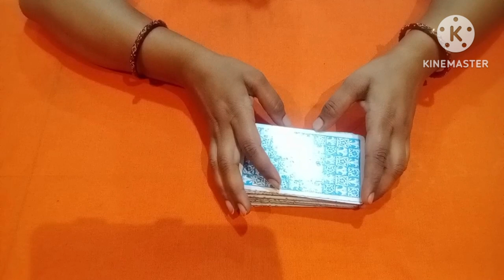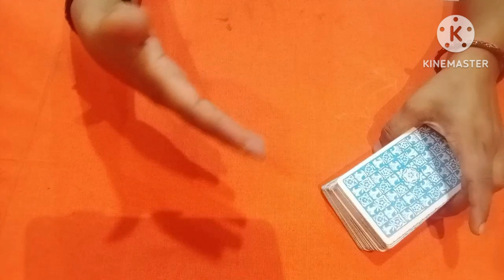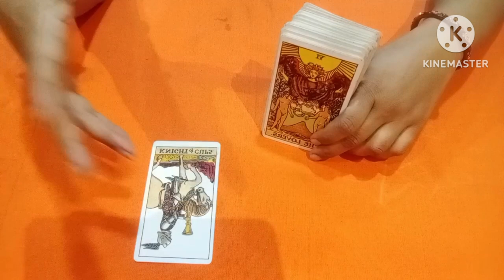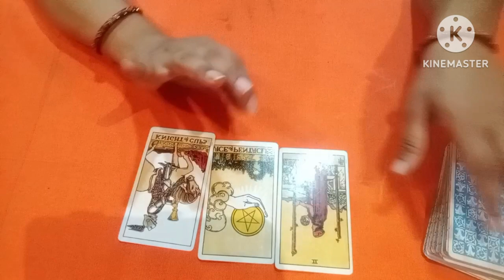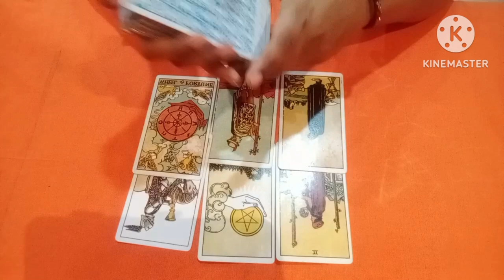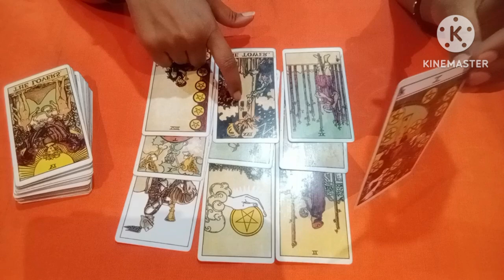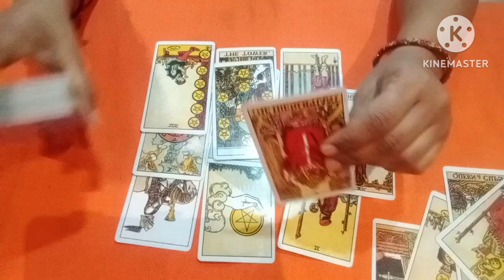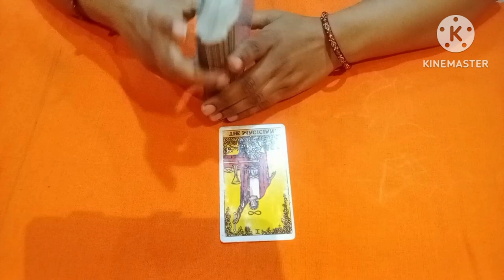🔥❤️💋DM..ki current feeling kya hai abhi aapke liye kya soch raha hai abhi aapke liye 🌠🔥 ❤️💞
🔥❤️💋DM..ki current feeling kya hai abhi aapke liye kya soch raha hai abhi aapke liye 🌠🔥 ❤️💞twinflame